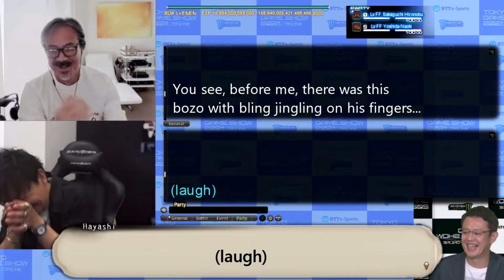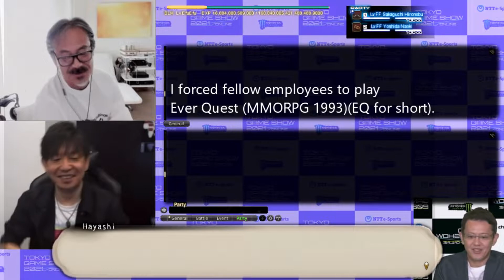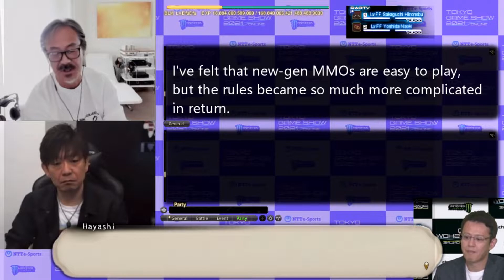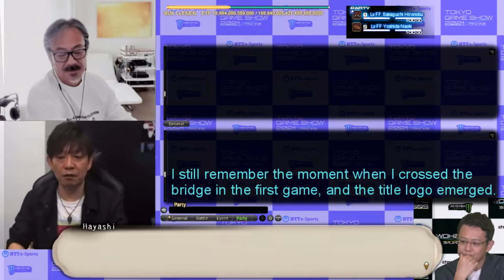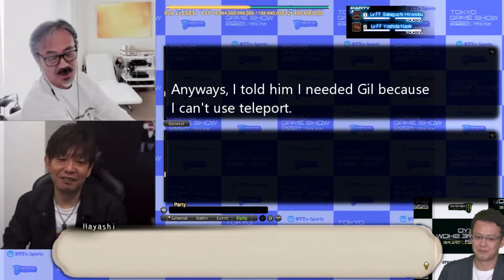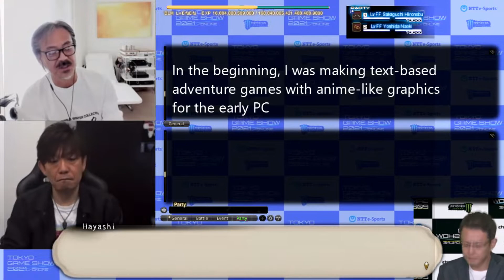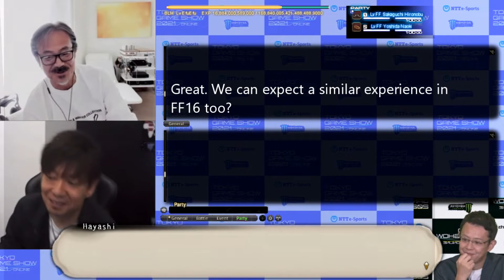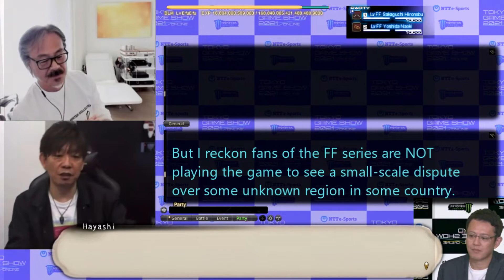[eng sub]TGS2021 FFXIV interview 15min CLIP Sakaguchi Hironobu x Yoshida Naoki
東京ゲームショウ2021オンライン  ファミ通Presents「RPGの魅力と可能性 ～坂口博信 × 吉田直樹」まとめ FFXIV

 Tokyo Game Show2021 Online, Famitsu Presents The Appeals and Possibilities of RPGs held on October 2nd 15minute clip of the original 50minutes show. The full-length video will be uploaded soon.